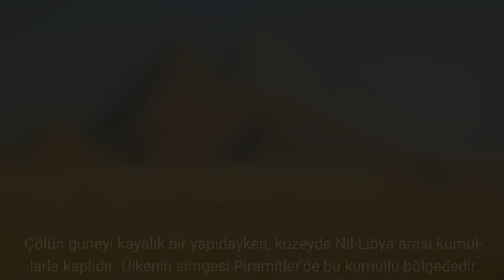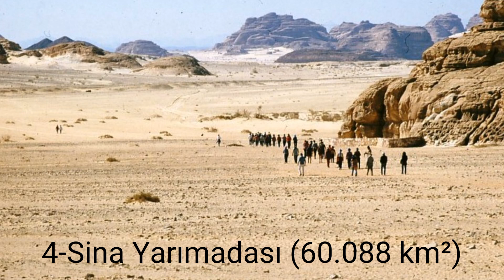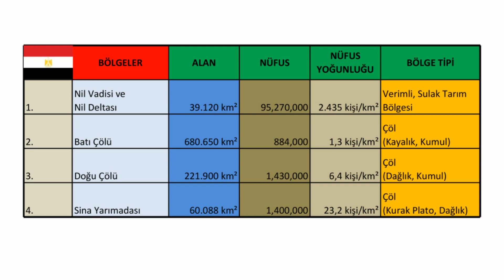Mısır Coğrafyası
Mısır'ın coğrafi bölgeleri hakkında açıklayıcı bilgiler verilmiştir. Mısır coğrafi açıdan 4 bölgeye ayrılır. Bu bölgelerden en önemlisi, kaynağını Uganda'da Victoria Gölü'nden alan Nil Nehri'ni çevreleyen ve ülke boyunca uzanan verimli vadi ile yine aynı nehrin oluşturduğu deltadır. Ülkenin varlığının sebebi bu nehirdir.

Ülkenin batısında ve doğusunda bu isimlerle adlandırılan çöller bulunur. Batı Çölü kayalık ve kumullu bir yapıdayken Doğu Çölü daha dağlık bir yapıdadır.

Kuzeybatıda ise Mısır'ın Asya Kıtası'ndaki toprağı Sina Yarımadası bulunur. Yarımada kurak ve dağlıktır. Kuzeye doğru kumullaşma görülür. Diğer iki çöle nazaran daha çok yerleşim barındırır.

PHOTOS:
Photo © Fanny Schertzer (cc-by-sa/4.0)
Görselde yakınlaştırma ve uzaklaştırma yapılmıştır.

Fotoğraf Amira Mustafa dan Pexels